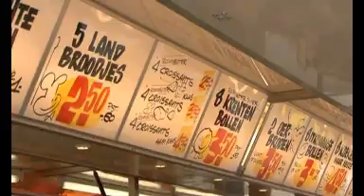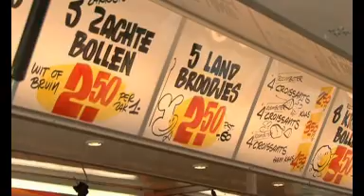Broodoorlog voor de rechter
Doet de Broodpiraat zijn naam eer aan? Volgens bakkerij 't Stoepje wel. De twee bakkers uit Bunschoten-Spakenburg stonden vandaag tegenover elkaar voor de rechter. Een ex-medewerker van 't Stoepje werkt nu bij de Broodpiraat. En in zijn nieuwe broodkraam gebruikt ie nog steeds spullen van 't Stoepje. En das niet volgens de afspraken.